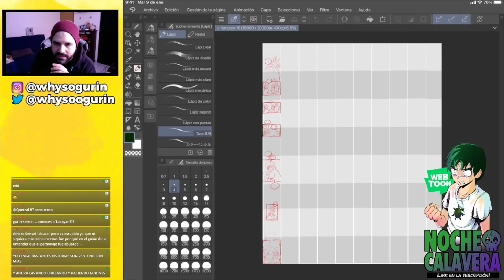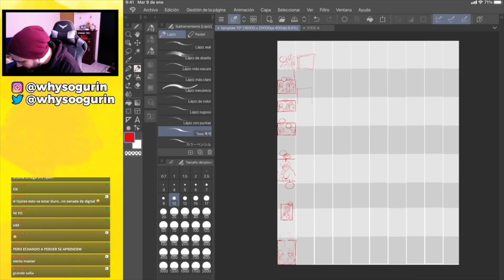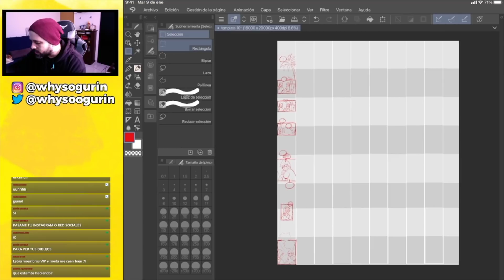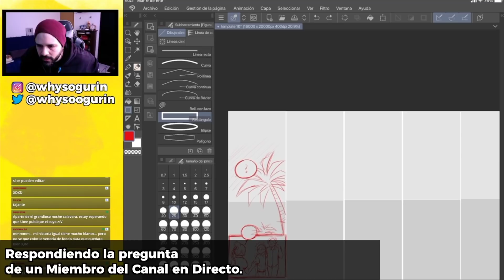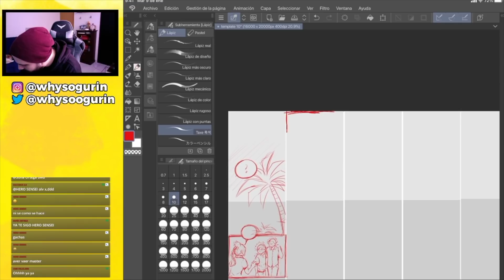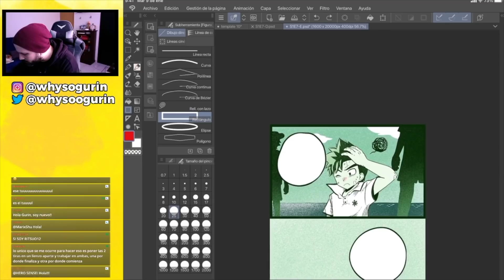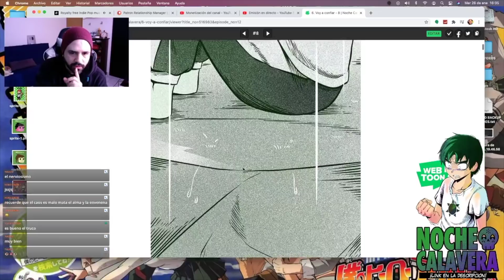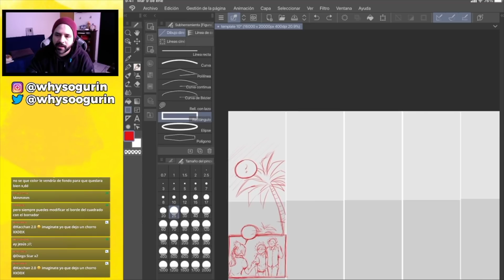Estos TIPS de WEBTOON SALVARON mi VIDA 🌟 | Why So Gurin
🔴Te interesa ser parte del equipo de WhysoGurin, GuriPocket y Noche Calavera?
Y además poder ver escenas exclusivas de mi cómic Noche Calavera?